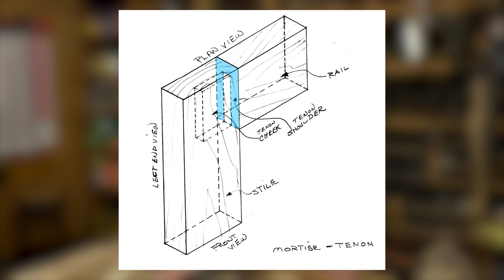The Art of Woodworking - Episode 3: Mortise and Tenon